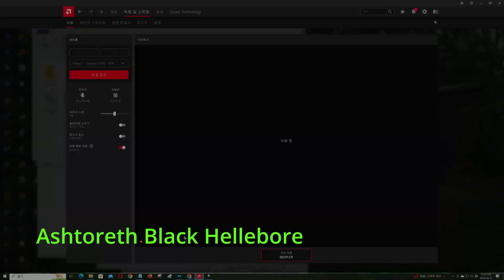Ashtoreth Black Hellebore Skyrim Mod 스카이림 모드 Armor 갑옷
Modern Clothes(outfits)  female. skyrim mod 여성의상
게임 중간에 모드를 추가할 수 있습니다.
You can add mods in the middle of the game.

Requirements
1.
Ashtoreth Black Hellebore 3BA    ---CBBE
Ashtoreth Black Hellebore BHUNP

2.
 HDT-SMP (Skinned Mesh Physics)

3.
Faster HDT-SMP